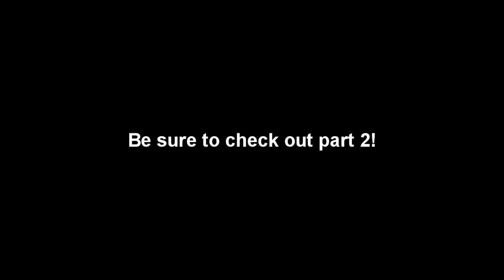2007 Yamaha Raptor Special Edition SE 700R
2007 Yamaha Raptor Special Edition SE 700R